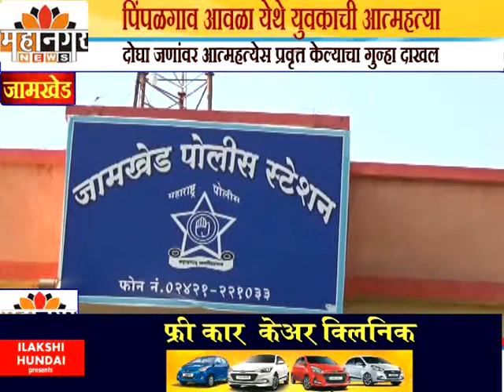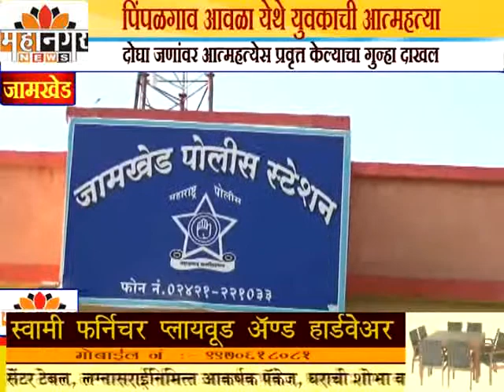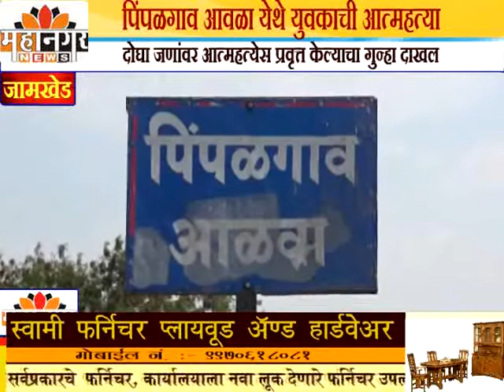महानगर न्यूज - जामखेड तालुक्यातील पिंपळगाव आवळा येथे युवकाची आत्महत्या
दोघा जणांवर आत्महत्येस प्रवृत्त केल्याचा गुन्हा दाखल